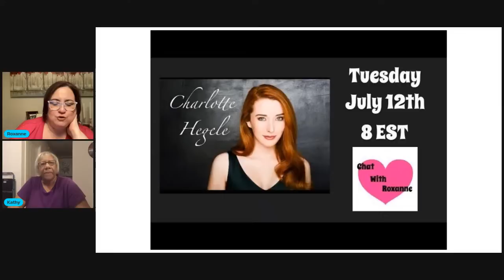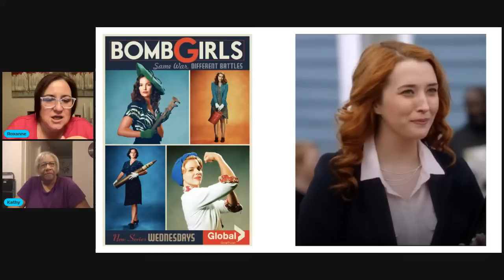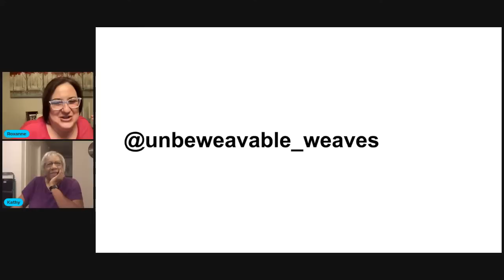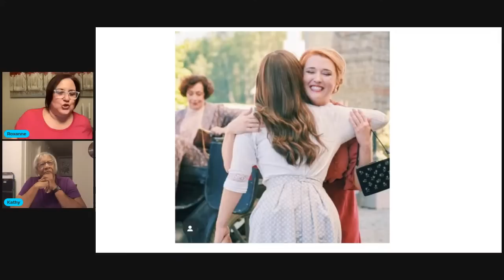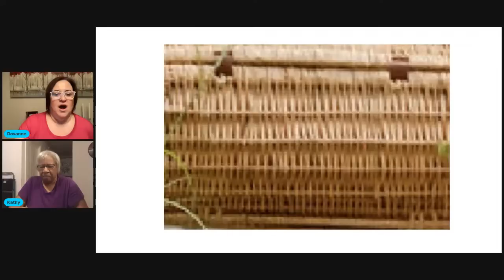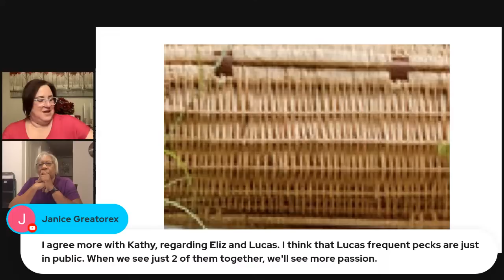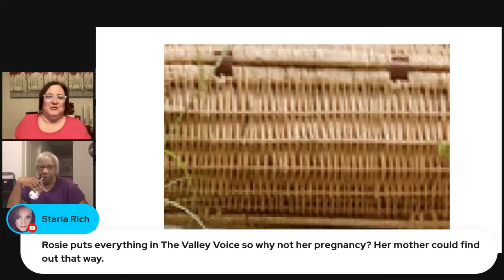WCTH Season 10 E2 Recap & Review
Join us for a WCTH chat with special guests Cookie Doughlights.  Episode 2, the 100th episode, is recapped & reviewed. The character of Julie Thatcher, played by the talented Charlotte Hegele, is spotlighted.

PC: Crown Media & Cookie Doughlights